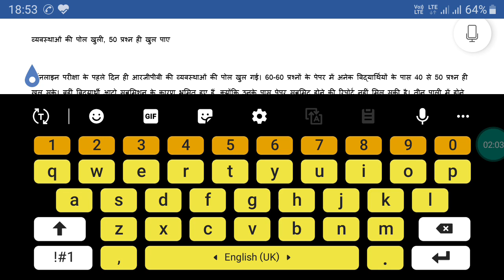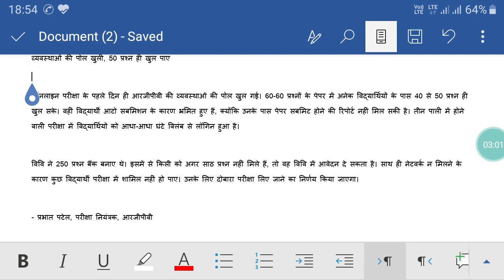RGPV B.tech/B.PHARMA Online Exam June 2021 Latest|| RGPV University Exam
RGPV Online Exam June 2021 Latest